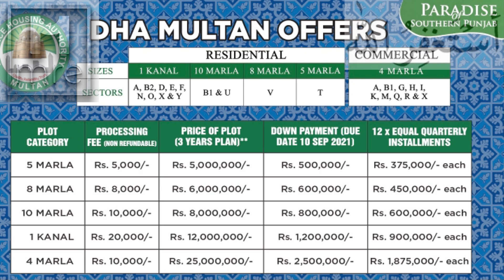DHA Multan New Balloting Instalments Plots Available I 5 8 10 Marla, 1 Kanal & 4 Marla Commercial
DHA Multan New Instalments Plots Available I 5 8 10 Marla, 1 Kanal & 4 Marla Commercial FOR SALE

For more updates contact at the given number:
Shahid Choudhry(CEO)
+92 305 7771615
Aqdus Ali Abbasi(MD)

Regards: Team Multan Real Estate MRE - Official

Multan Real Estate - MRE
📌116-A Commercial Market, Model town
Near Meezan Bank Multan
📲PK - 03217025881